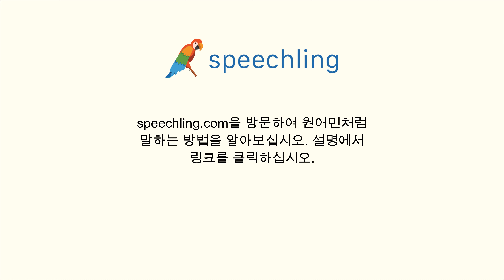중국어(간체)로 "가능하다고 생각해요?" 말하는 법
남자 목소리 :
你认为这可能吗？

여성 목소리 :
你认为这可能吗？

남성 음성 번역 :
가능하다고 생각해요?